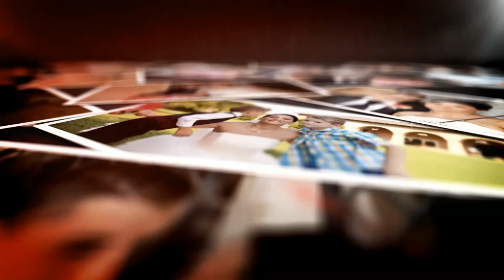Nunta Gabriela si Florin - 26.07.2014 DVD 2